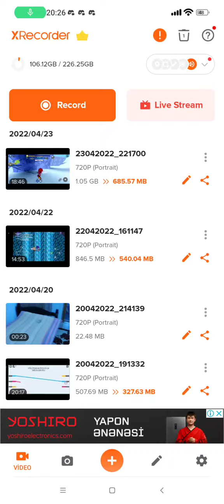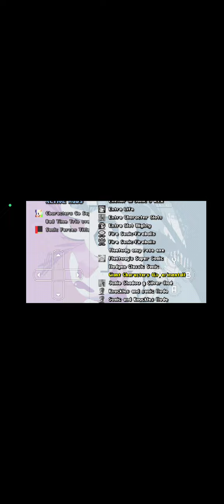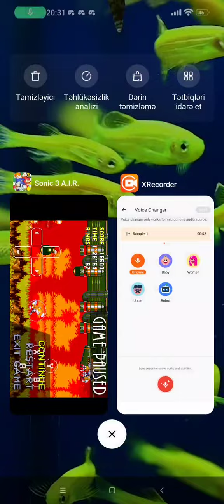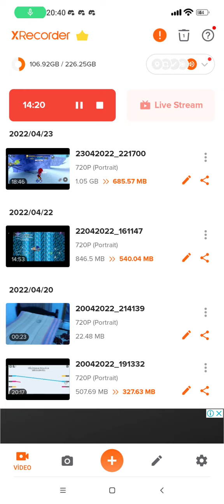sonic 3 air tails nighare modu